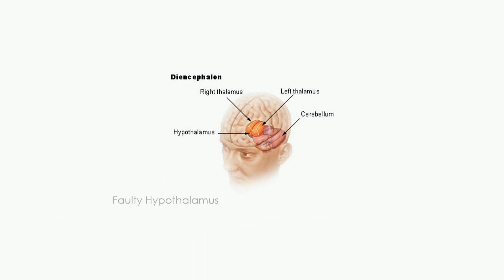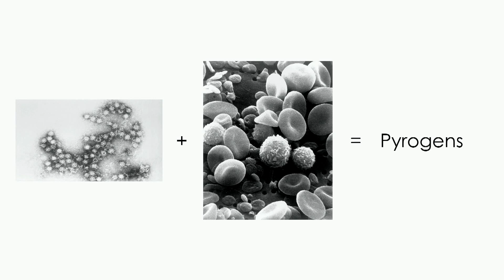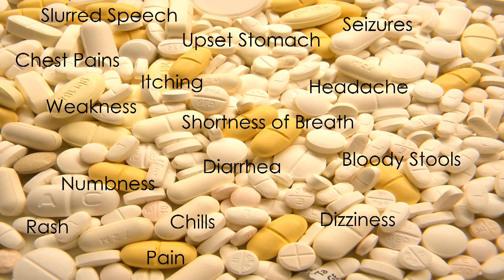What Causes a Fever? - Why Do We Get Fever?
Fever, also known as pyrexia and febrile response, is defined as having a temperature above the normal range due to an increase in the body's temperature set-point.

A fever can be caused by many medical conditions ranging from the not serious to potentially serious. This includes viral, bacterial and parasitic infections such as the common cold, urinary tract infections, meningitis, malaria and appendicitis among others. Non-infectious causes include vasculitis, deep vein thrombosis, side effects of medication, and cancer among others.[8] It differs from hyperthermia, in that hyperthermia is an increase in body temperature over the temperature set-point, due to either too much heat production or not enough heat loss.